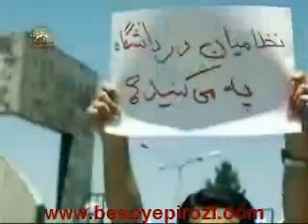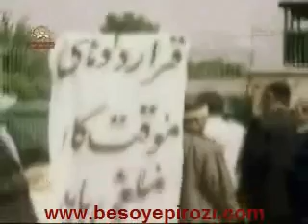ranj o razm